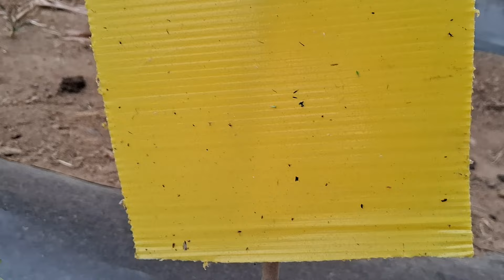बरबटी की खेती कैसे करें | सस्ता में बरबटी की खेती किया करो